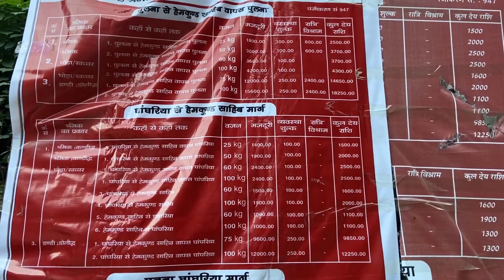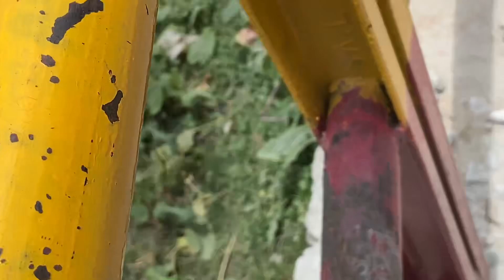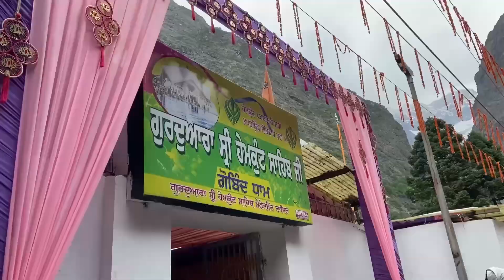Day-3|| ਗੋਵਿੰਦਘਾਟ ਤੋ ਗੋਵਿੰਦਧਾਮ ਚੜਾਈ ਕਿੰਨੀ ਔਖੀ ਜਾ ਸੌਖੀ ? || Yatra shri Hamekund sahib